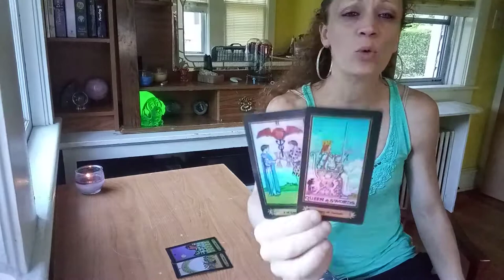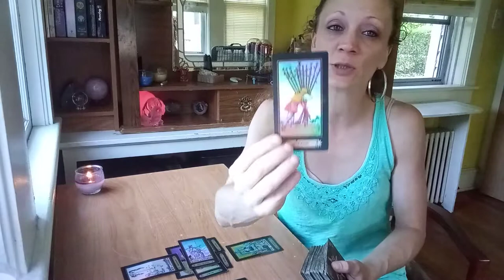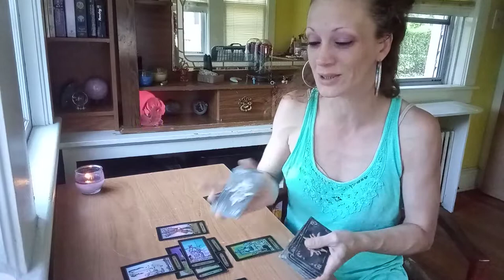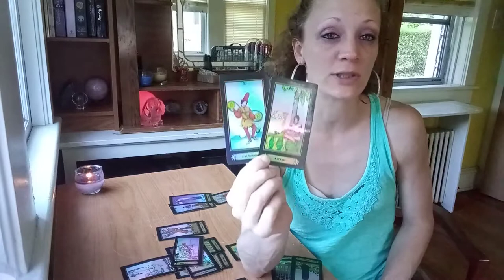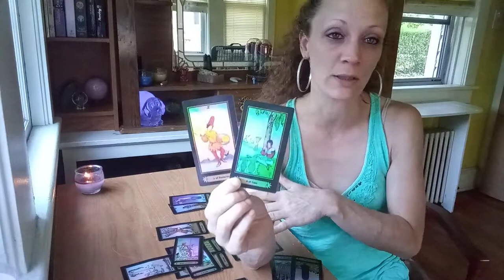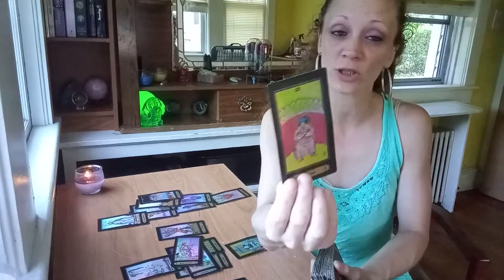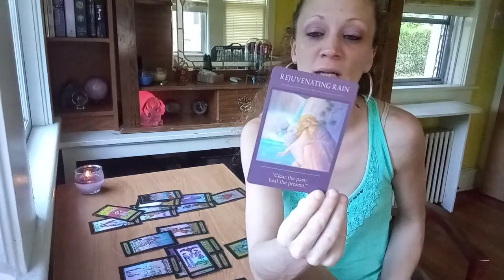Sagittarius The Ending Of Burdens & Stressful Times Are Coming